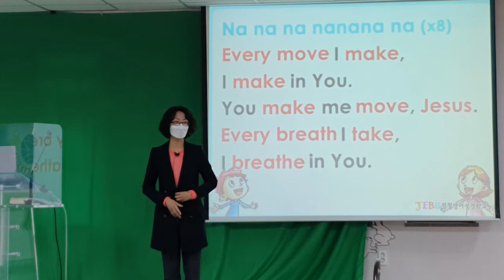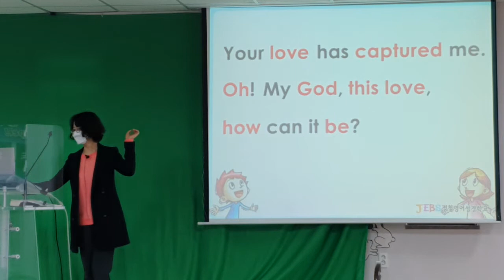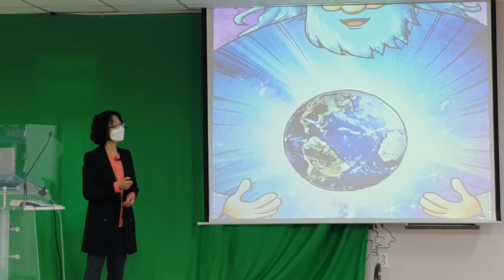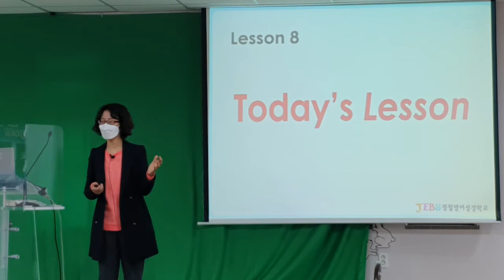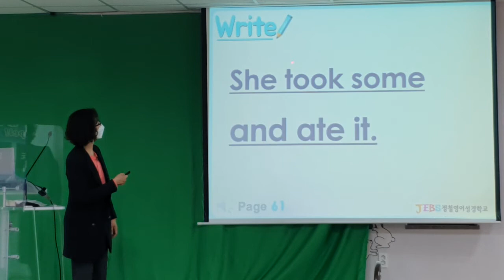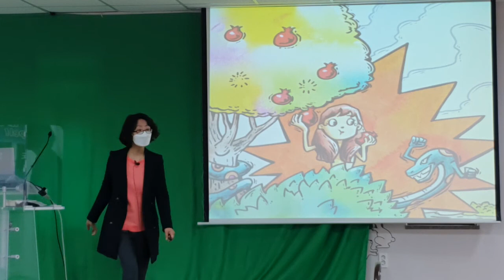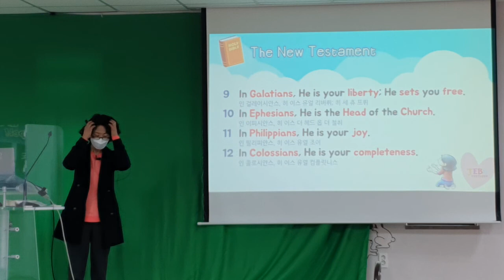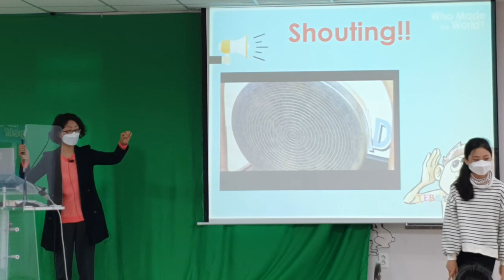영어초등1부 예배영상 (2022.03.13) | 영어 주일학교 | 영어예배부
제목: 선악과를 따먹은 사람의 불순종
본문: Genesis 3:6
설교: 이용순 교육사님